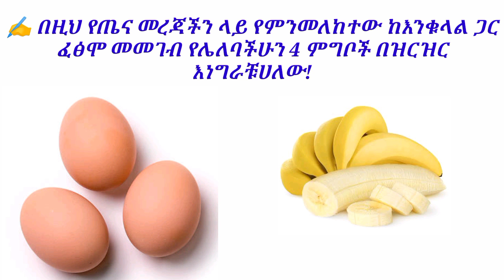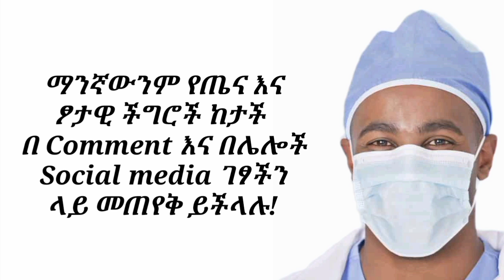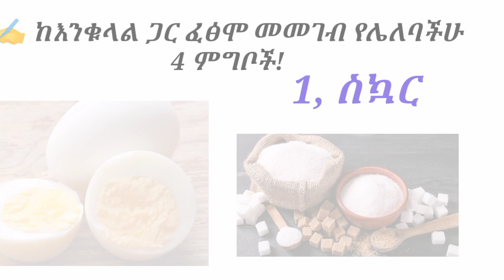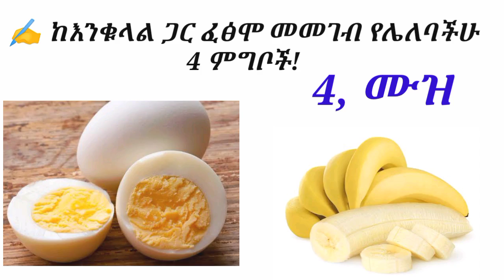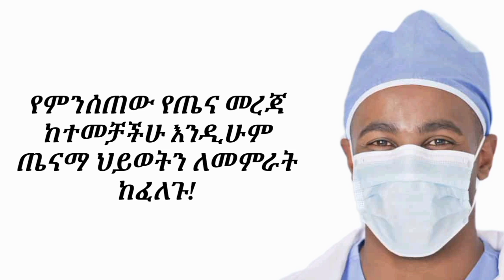ከእንቁላል ጋር ፈፅሞ መመገብ የሌለባችሁ 4 ምግቦች| 4 Foods should avoid eating with egg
አዲሱ የዩቱብ ቻናሌን ሰብስክራይብ በማድረግ ተጨማሪ የጤና መረጃን ታገኛላችሁ!

በዚህ የጤና መረጃችን ላይ ከእንቁላል ጋር መመገብ የሌለባችሁን 4 ዋና ዋና ምግቦችን እነግራቹሀለው።